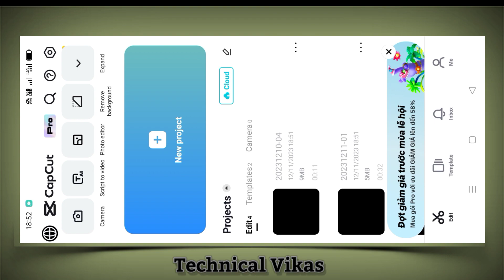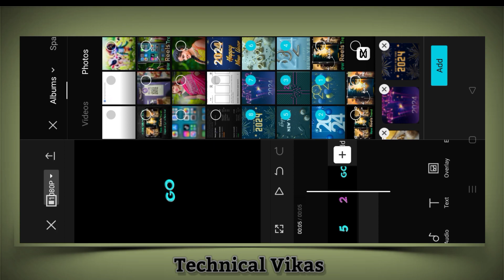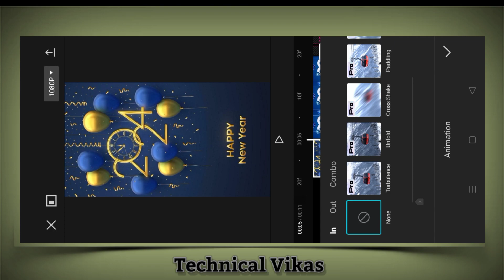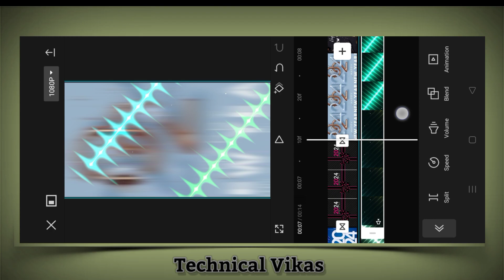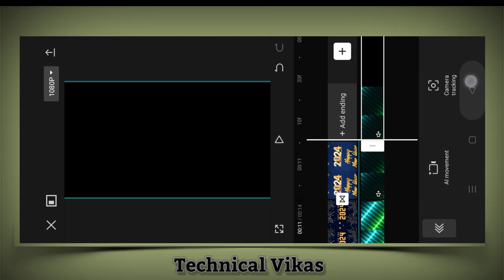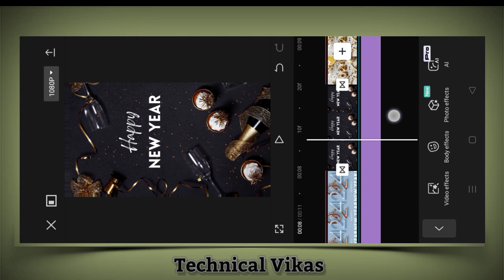Happy new year 2024 video editing capcut|instagram viral new year video kaise banaye|Technical Vikas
New Trend Reel Video editing in capcut | capcut photo video editing new trend | Technical Vikask

New Trend Reel Video editing in capcut | dil ruk janda reel edit in one click | Technical Vikas

Audio link ⬇️⬇️⬇️⬇️

🔼 Topic cover in this video :
trending happy new year video editing
viral happy new year video editing alight motion
viral happy new year video editing capcut
Instagram viral happy new year video kaise banaye
trending happy new year reels editing
trending reels song
trending reels
trending reels song hindi
capcut video
capcut video editing kaise kare
blur video
blur video editing app vn
blur video editing alight motion
blur video editing iphone
blur video editing app tamil
blut video effect

• credit

* some image, music, videos, graphic, are shown in this video may be copyright to resected owners, not mine